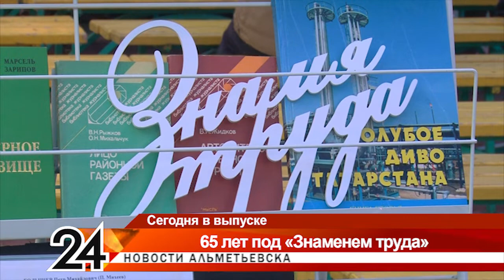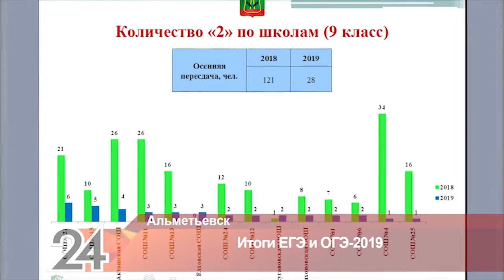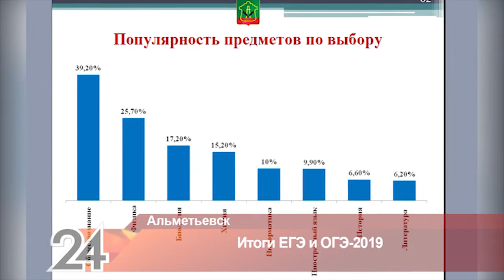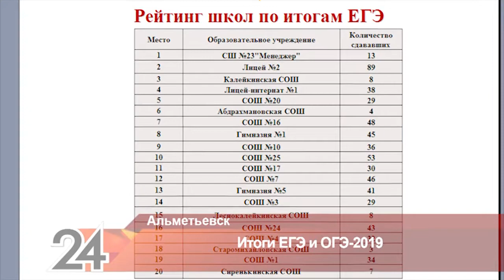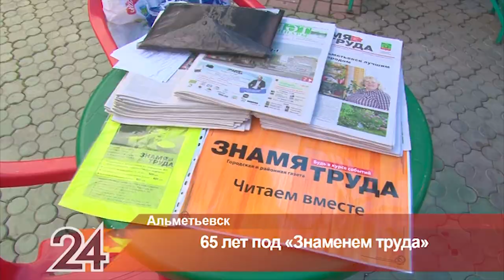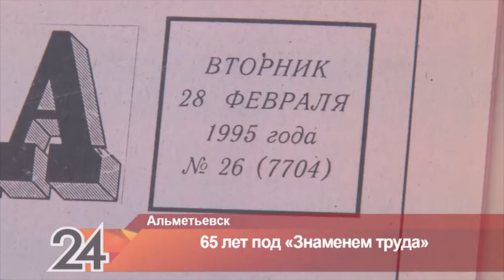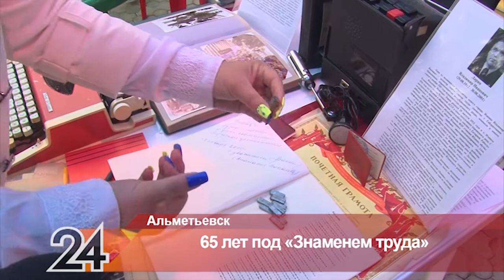Новости Альметьевска эфир от 15 июля 2019 года